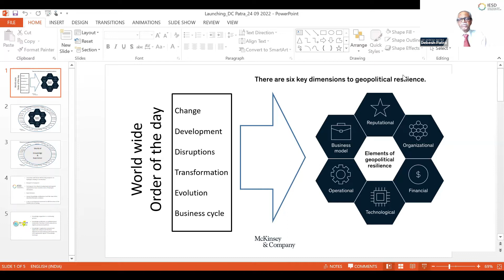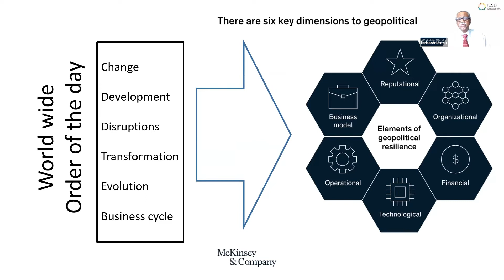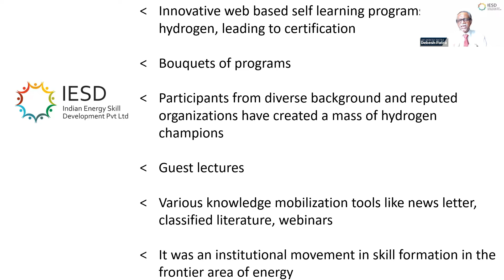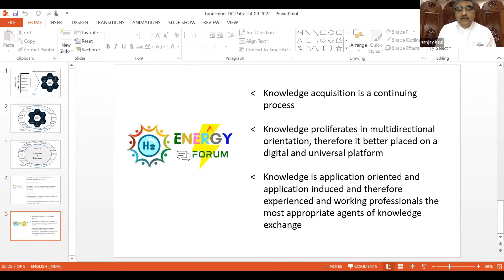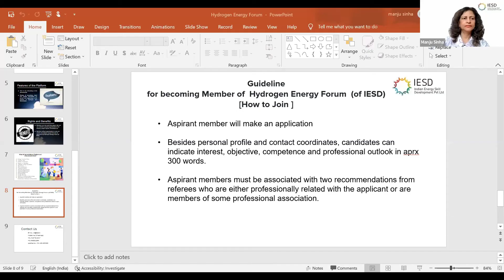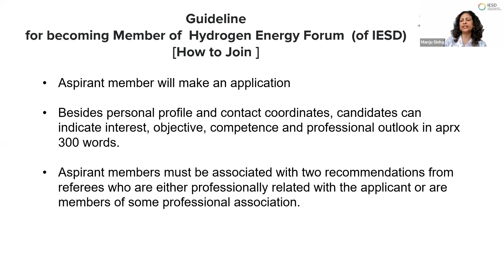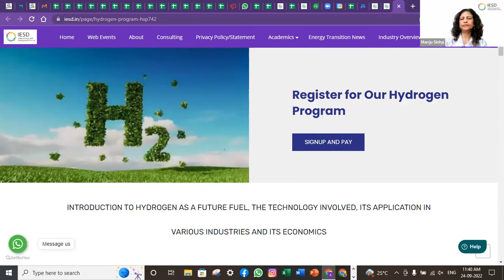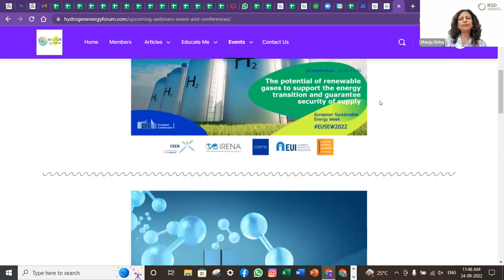Launch of Hydrogen Forum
Hydrogen Forum, Discussion on hydrogen, Worldwide hydrogen platform, Lets talk about hydrogen, All hydrogen people, Future energy discssion